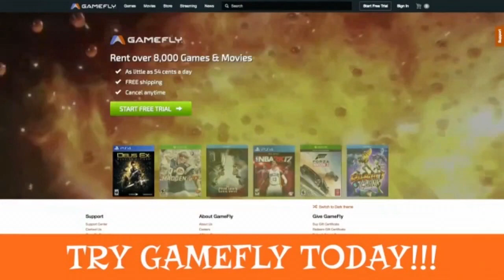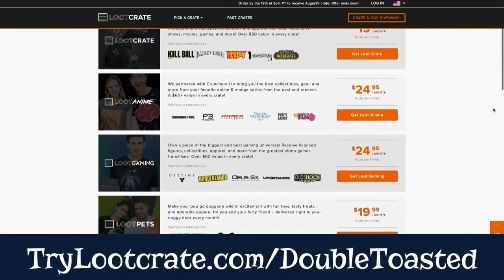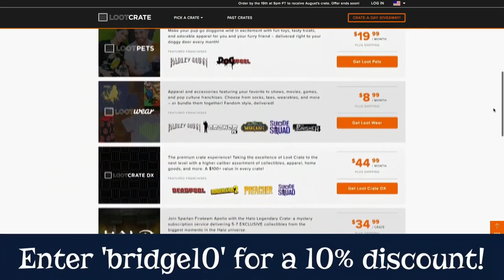LARRY THE CABLE GUY SNAPS A MAN'S ARM - Double Toasted Highlight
LARRY THE CABLE GUY SNAPS A MAN'S ARM - We haven't heard from Larry since 2015 as he did a voice for Disney Infinity 3.0 as Mater, but aside from doing stand up and being a well-known comedian, what the man also likes to do is arm wrestle, and in this arm wrestling contest he managed to break a man's arm, much like Jeff Goldblum did in The Fly. You can cry, you can laugh, but one person surely isn't laughing and the Double Toasted podcast bring the comedy in this funny video about ... something so not funny.

If you would like more videos like these, as well as trailer reactions from official movie trailers of 2016 and 2017, as well as movie reviews, head on over to Doubletoasted.com!